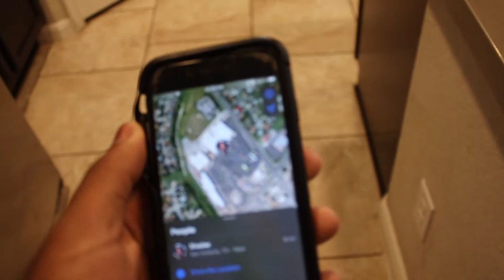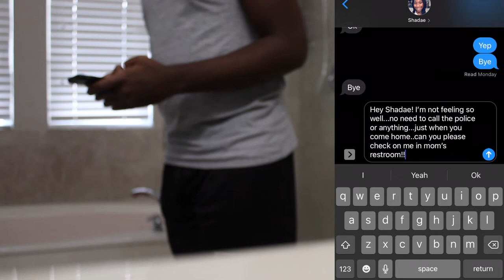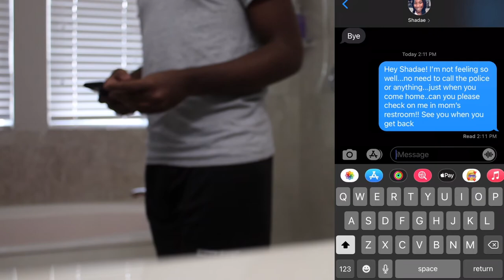I Pranked Shadae***Epic Fail!!!!***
Come Along With Us As I Attempt To Prank Shadae Until It Turns Into An Epic Fail.